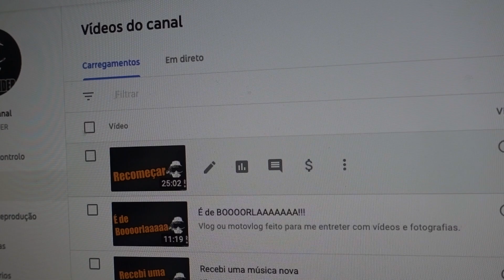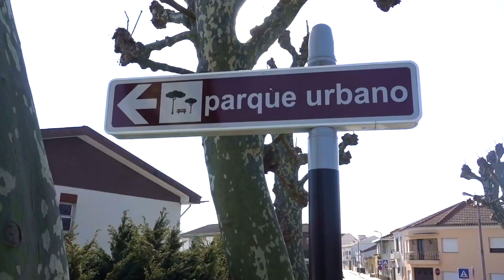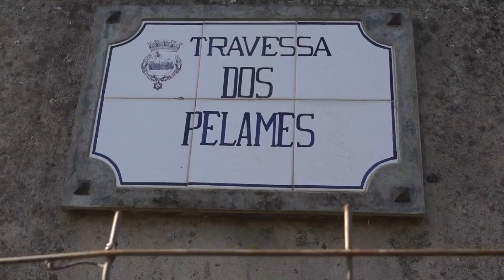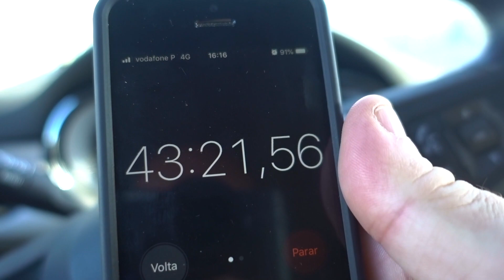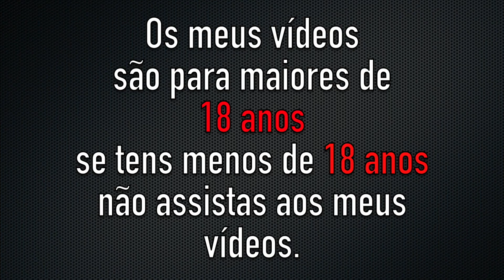Parque Urbano de Ovar